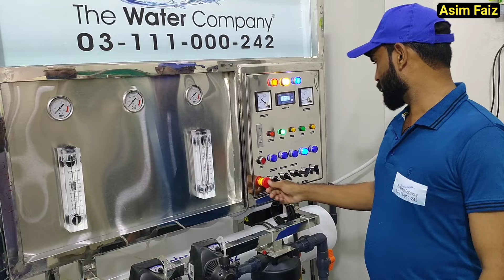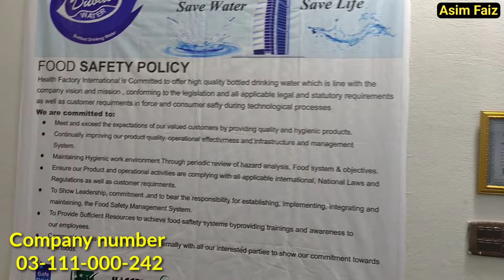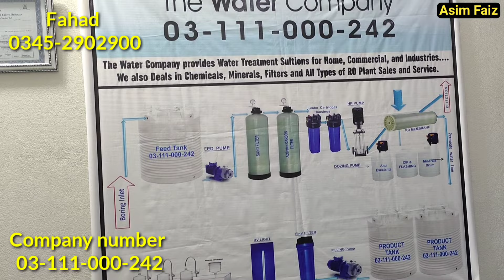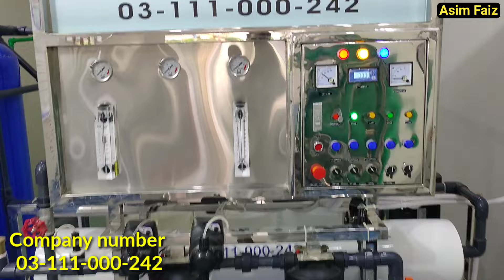Ro Mineral Water Filtration Plant Business ideas in Pakistan || Ro Plant Price in Pakistan 2022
in this video you will learn about RO mineral water filteration Plant Business ideas in Pakistan 2022
Water Filtration Plant Business ideas in Pakistan,

اگر آپ واٹر بزنس کی تمام معلومات حاصل کرنا چاہتے ہیں تو فہد بھای کے اس چینل کو ضرور وزٹ کریں,